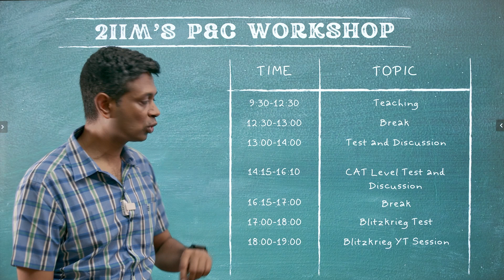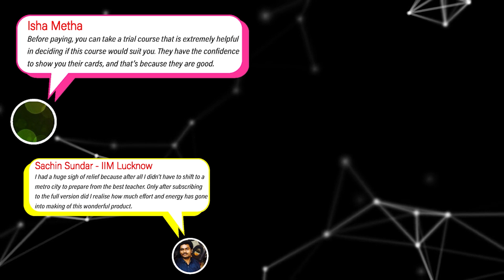2IIM's Full Day P&C and Probability Workshop for CAT is here! | Ace P&C in CAT by Signing Up Today!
Hey folks,

We are back with another power-packed CAT Quant workshop! This time, the topic is Permutations & Combinations and Probability. It’s going to be conducted by Rajesh sir (4-time CAT 100%iler, IIT-M, IIM-B).

This is a critical topic for CAT and other competitive exams. We will cover it end-to-end in this full-day workshop starting with the theory, foundational tests, and amping up to CAT level questions.

Date & Time - 11th September (Sunday), 9:30 AM onwards.

Faculty - Rajesh Balasubramanian (CEO, 2IIM. 4-time CAT 100%iler & Quant Fanatic! :D)

Cost - Rs. 499 only.

(Refundable if you register for a 2IIM full course)

Schedule

09:30 to 12:30 - Complete P&C and Probability Theory
12:30 to 13:00 - Break
13:00 to 14:00 - Foundational Test and Discussion
14:15 to 16:15 - CAT Level test and Discussion
16:15 to 17:00 - Break
17:00 to 18:00 - Blitzkrieg Test (Past CAT P&C and Probability Questions)
18:00 to 19:00 - Blitzkrieg Discussion (Past CAT P&C and Probability Questions)

Strap in for a power-packed ride with us this Sunday!

Cheers,
Team 2IIM